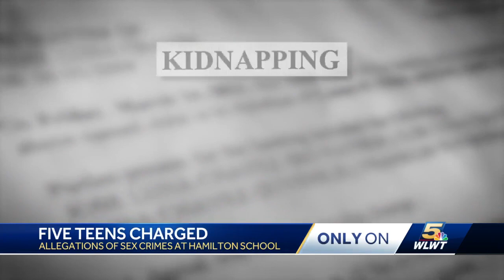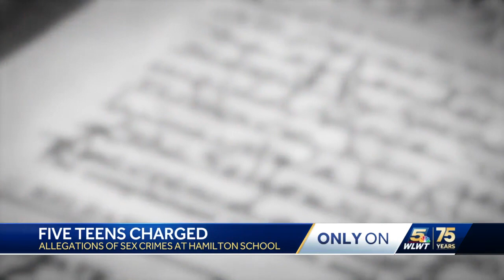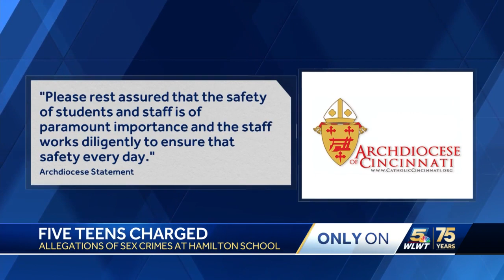Five teens charged following allegations of sex crimes at Hamilton school